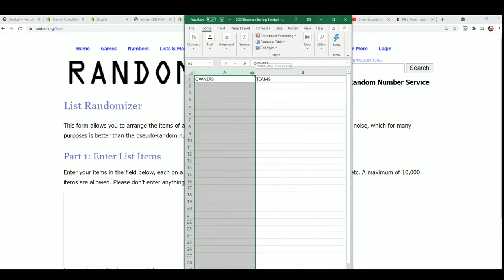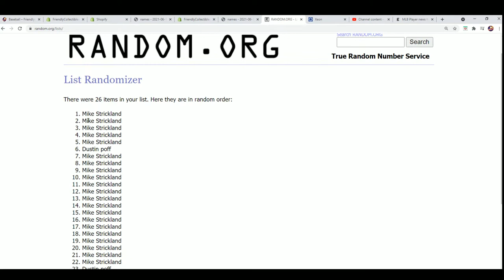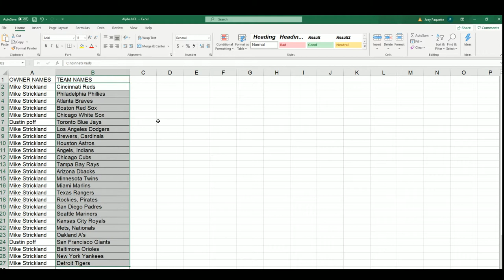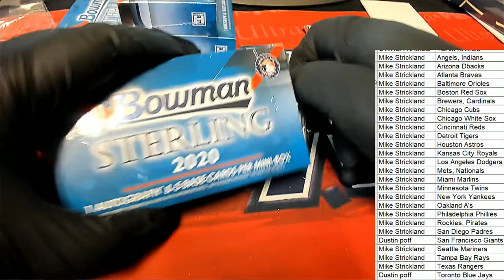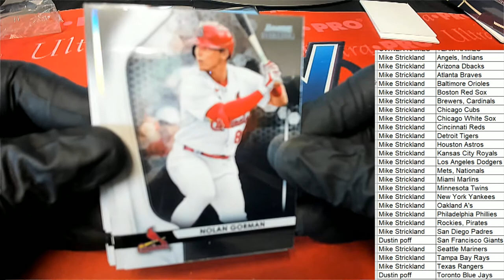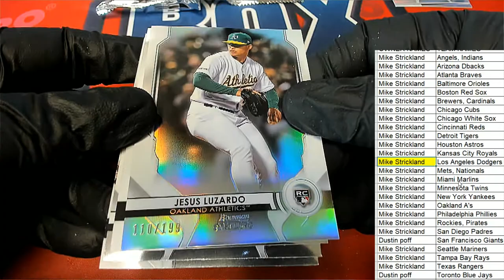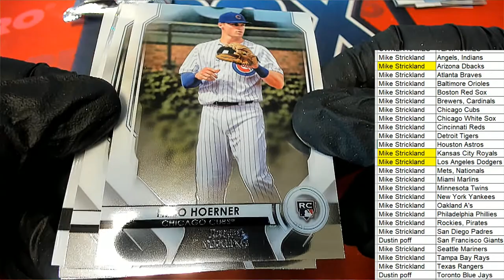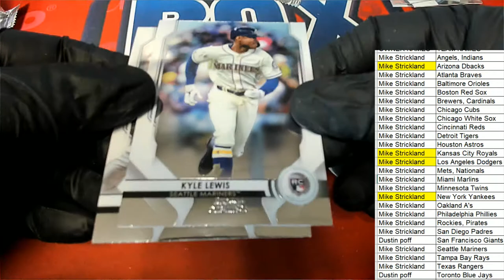2020 Bowman Sterling Baseball ID 20BOWSTERL871